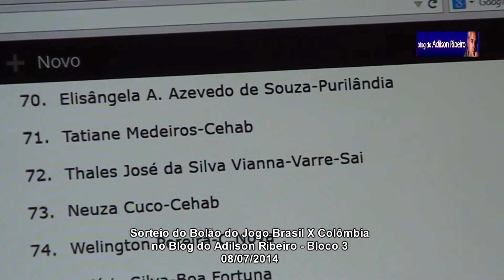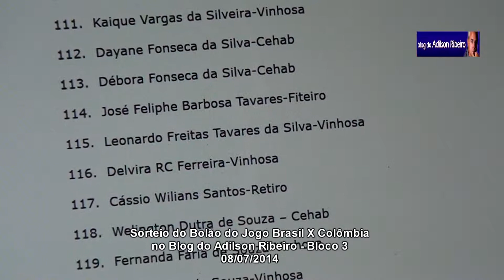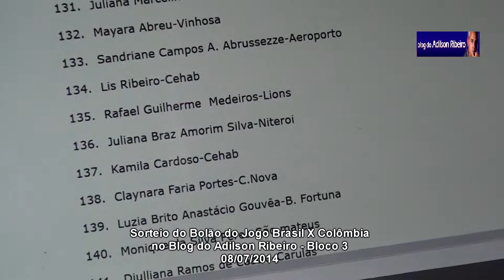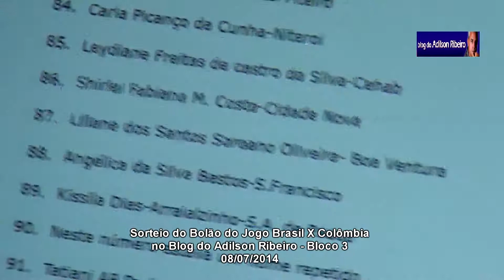Sorteio do Bolão do Jogo Brasil X Colômbia Bloco 3